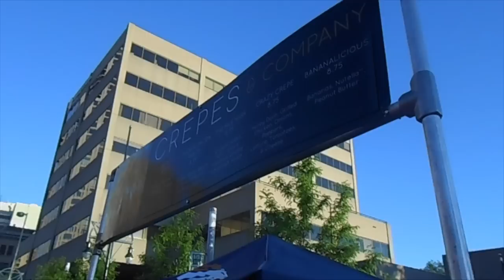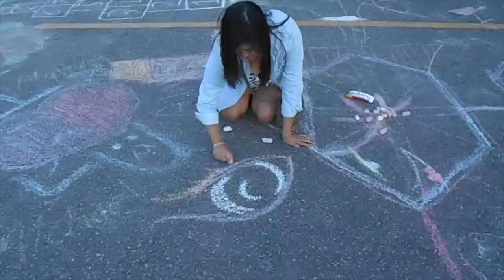Chalk & Crepes | EmilyThinksToo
This past weekend I went to the Denver Chalk Art Festival with my sister and best friend! It was a blast and a half.